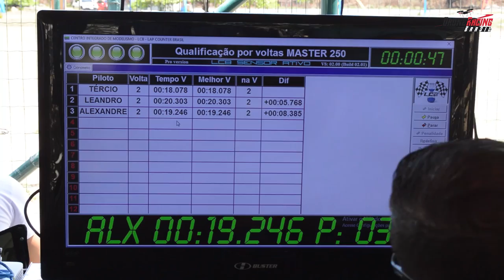Drone Racing Brasil - Campeonato Cearense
Última etapa do campeonato cearense de drone racing.

Agradecemos ao apoio da e do clube Centro Integrado de Modelismo CIM.

Resultado do Campeonato:
1º Tércio
2º Lourenço
3º Alexandre
4º Márcio
5º Leandro

Produção e edição: Lourenço Assis